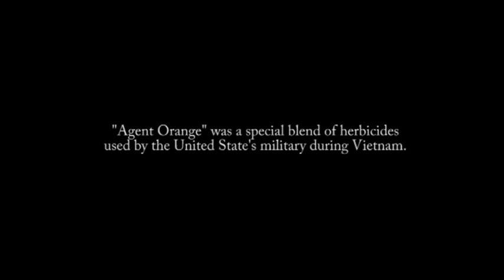Faces of Agent Orange (Pt. 1)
Veterans of Vietnam discuss how Agent Orange has affected their health and the help they have gotten from the government in dealing with the effects.